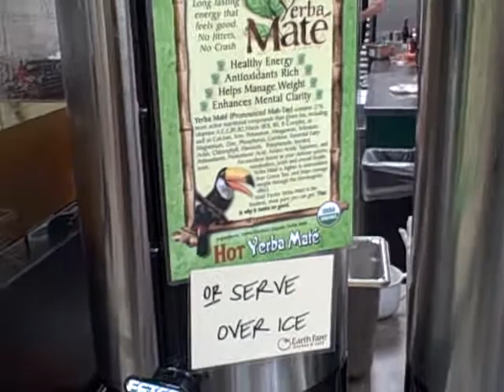Earth Fare - Coffee Bar